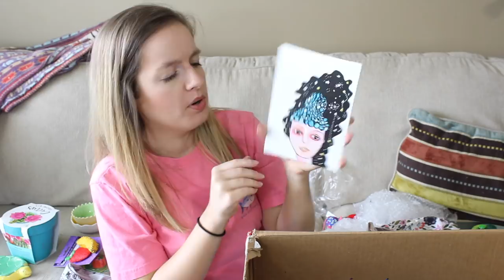Pet Trade Package Collab with HammyLux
Hey Guys! I really hope you enjoyed watching this Trade Package Video! Thank you so much to HammyLux for doing this with me! I had so much fun and I loved EVERYTHING you sent me! I love all the hamster , hermit crab & other pet items! I hope you loved everything I sent you too! xoxo You are the best! Check out HammyLux's channel below & the package I sent her!

SNAP: LITTLELOTTI24

FAQ
CAMERA: CANNON REBEL T5
SHIRT: Pink fisherman shirt
EDITOR: IMOVIE & FINAL CUT PRO

ALL ITEMS PURCHASED BY ME and Hammy Lux AND ALL OPINIONS ARE MY OWN.